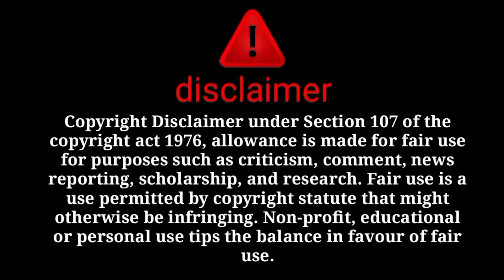aur ammi ko kis tarha bewakoof bana rahe hai @farooqyaseen9179 aur nazma😱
@sitara yaseen
@dilbar yaseen
@salma yasee
@babar akbar
@farooq yaseen
@muhammad nadeem
@family fitness
@arman malik
@farooq yaseen
@muhammad nadeem